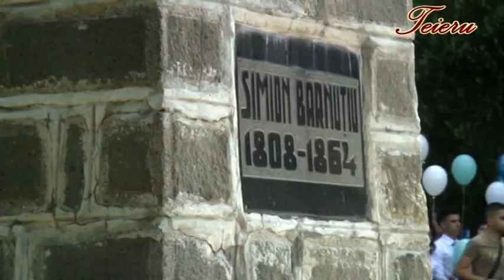Festivitatea de absolvire la Colegiul National,,Simion Barnutiu''-1 iun.2012 Simleu.mpg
Inca